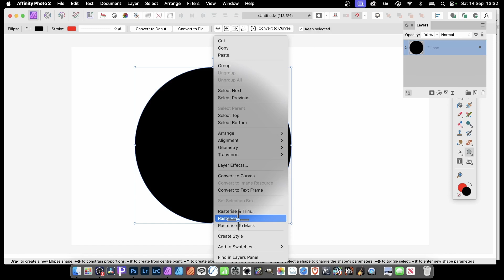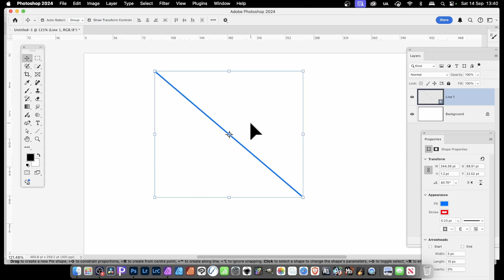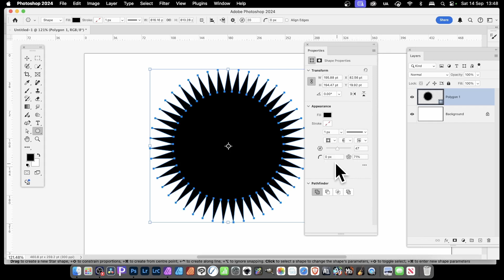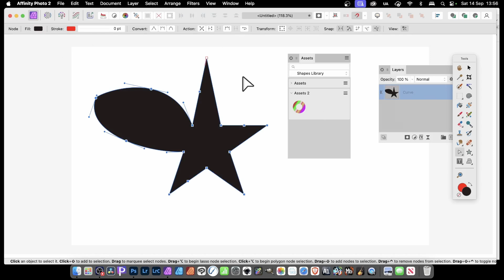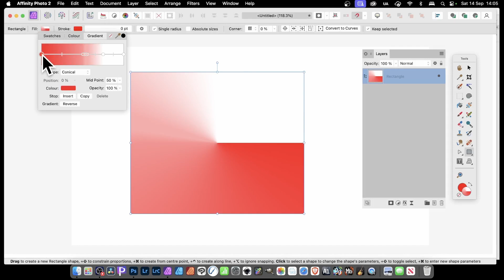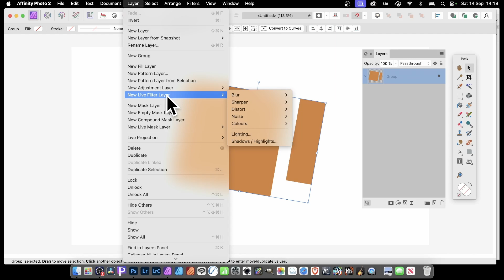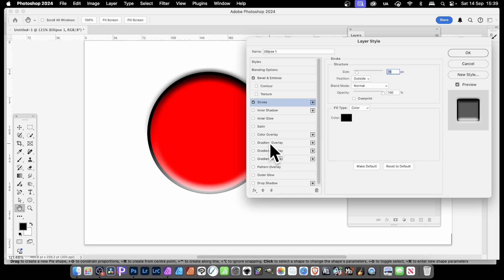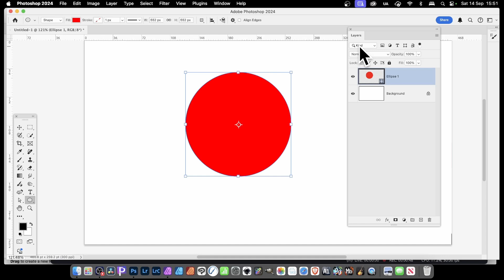Moving To Affinity From Photoshop ?? Shapes ...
How to use the vector shapes in AFFINITY PHOTO and PHOTOSHOP, add layer effects, how to manipulate the points and nodes - how to use them in Affinity Photo and Photoshop and what is good and what is bad in both apps and more. If you are moving from Photoshop to Affinity Photo or Affinity to Photoshop, how to use those vector designs